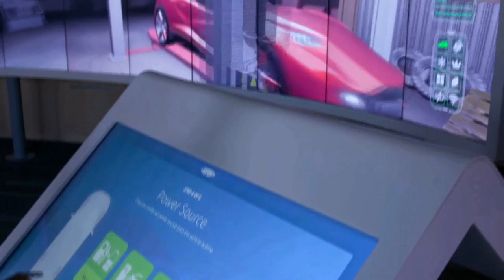DuPont Innovators in Action Richard Jackson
We’re pulling back the curtain on DuPont innovation – figuratively and literally. 10 world-class scientists and engineers invite you inside their homes and minds to explore the approaches and behaviors that break the barriers for any innovator. Every month, in the DuPont Innovators in Action video series, you’ll get up close and personal with two of these role models during individual talks where they’ll unveil the magic and insights that drive innovative thinking.